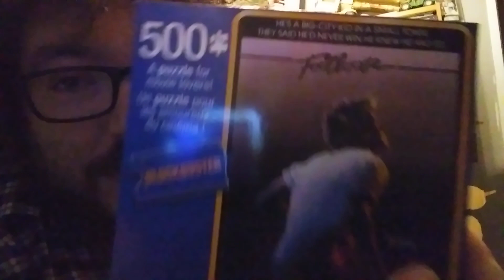Today has been my birthday